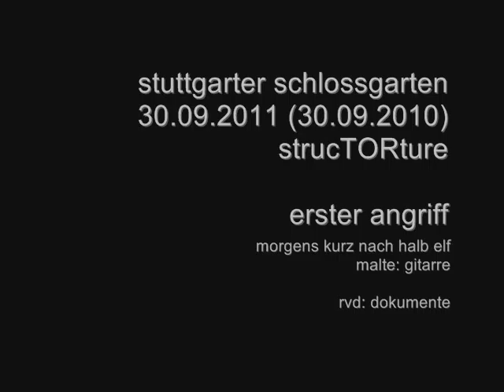der 30.09.2010 bleibt eine offene wunde im gesicht der stadt stuttgart...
...ein jahr später haben wir diese offene wunde wieder berührt.

aufgenommen am 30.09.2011 im stuttgarter schlossgarten um kurz nach halb elf morgens. nachdem malte (aka mathias bach aka @dankeolga) bereits seit neun uhr feedback-klänge in den park laufen liess wurde die performance nun konkreter: genau ein jahr vorher um zehn uhr sechsunddreissig begann der polizeieinsatz zur räumung des stuttgarter schlossgartens. die erste hundertschaft rannte verwirrt und verwirrung stiftend in den mittleren schlossgarten, baute sinnlose sperrketten und rempelte und trampelte und rumpelte und triumphierte über jeden quadratmeter bodengewinn gegen verstörte und vereinzelte und verzweifelte demonstranten. es war furchtbar und furchtbar unübersichtlich und fast noch harmlos. wir wussten ja gar nichts.

anderthalb stunden regierte die nackte gewalt. doch davon reden wir hier nicht. auch weil wir es nicht mehr ertragen. und weil das "wir" nur noch in einzellnern existiert. wir hören und sehen die verwirrung der ersten stunde. danke dass keiner von uns alleine war.

am dreissigsten september 2010 hat dieser staat mich angefasst. das hätte er nicht tun sollen.

am dreissigsten september 2010 wurden tausende von polizisten eingesetzt um den stuttgarter schlossgarten zu räumen. sechs stunden lang wurden wasserwerfer, schlagstöcke und pfefferspray gegen demonstrierende bürgerinnen und bürger eingesetzt um ein gelände von 200 metern länge und 50 metern tiefe abzusperren und zu sichern. in der nacht wurden dort dann die bäume gefällt um platz zu schaffen für eine baustelle zur errichtung einer anlage zur absenkung des grundwassers im stuttgarter schlossgarten. es war zum kotzen scheisse und ich möchte darüber auch nichts weiter zusammenfassend berichten. die wasserwerfer jedenfalls brauchten sechs stunden um ungefähr 200 meter vorzurücken: wir haben die sperrung nicht verhindern können, wir haben aber die absurdität des gesamten projektes aufzeigen können.

der dreissigste september 2010 ist ein offene schwärende wunde im gesicht meiner stadt.